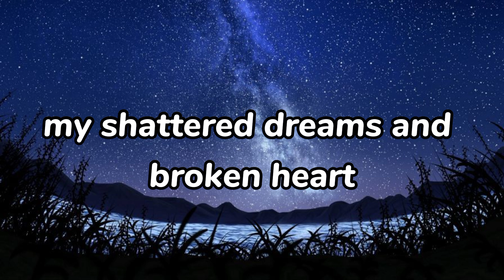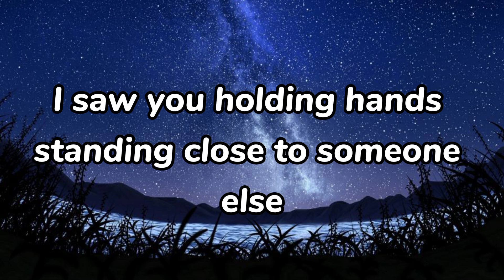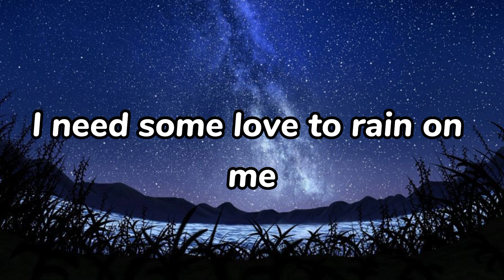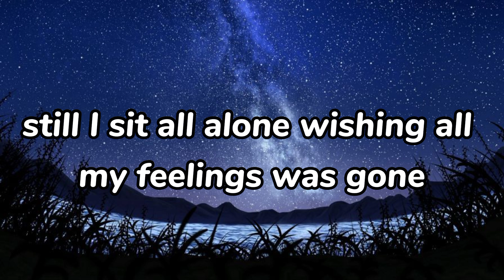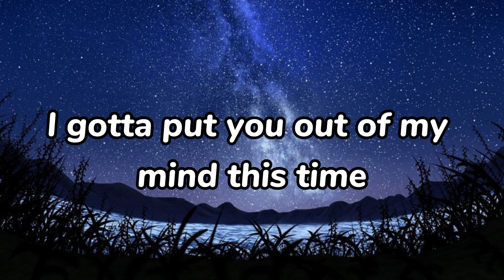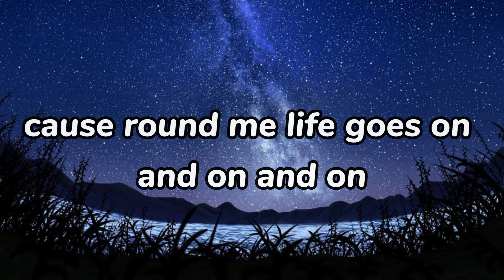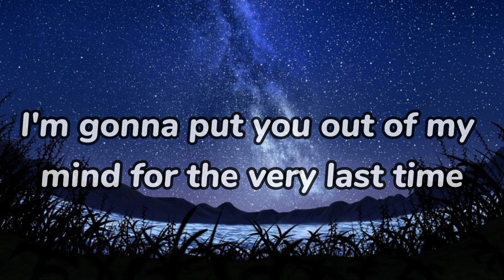One last cry - Brian McKnight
Thumbs up if you like this lyrics video thank you🖤☺️